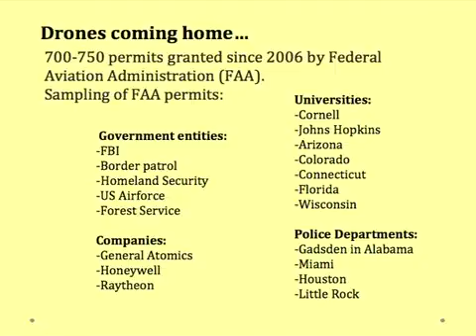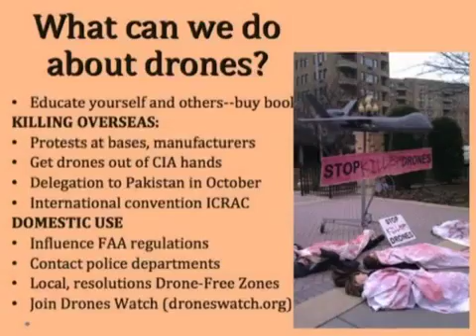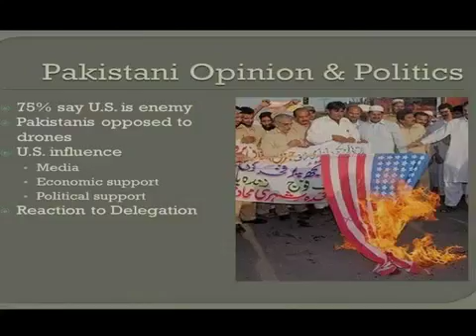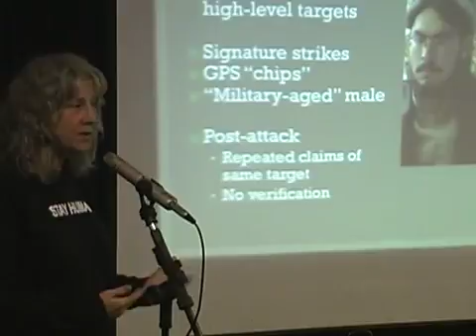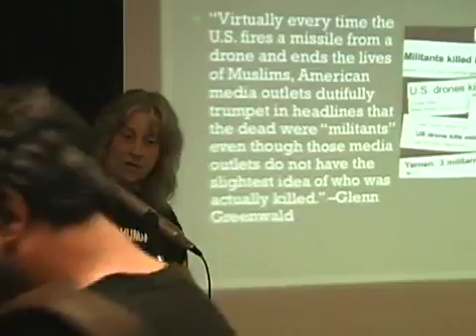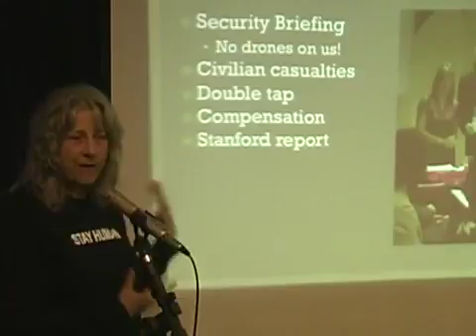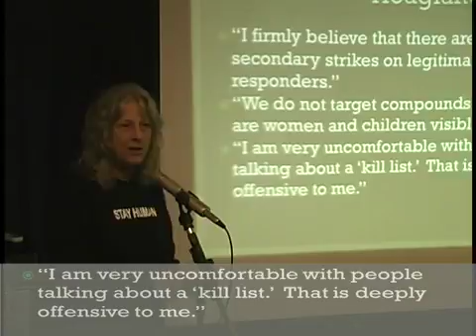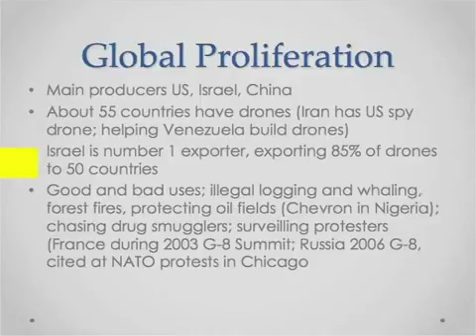DRONE WARFARE Part 2 UPDATE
Medea Benjamin of Code Pink reveals the lie of drones as a more humane type of warfare. The targeted strikes kill children and families, teachers, village elders -- and are creating an.

Plants vs. Zombies: Garden Warfare 2 Gameplay Walkthrough Part 349! Turf Takeover Gameplay!

Plants vs. Zombies: Garden Warfare 2 Gameplay Walkthrough Part 336! No Calm Gnome Bomb Super Mix Mode Gameplay!